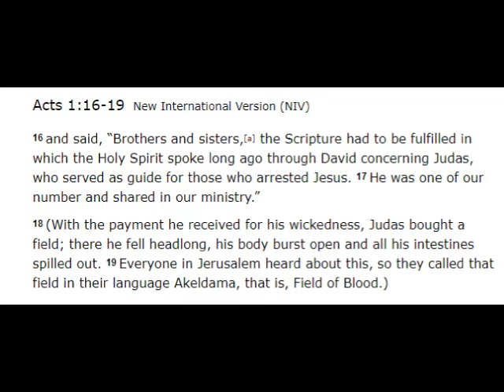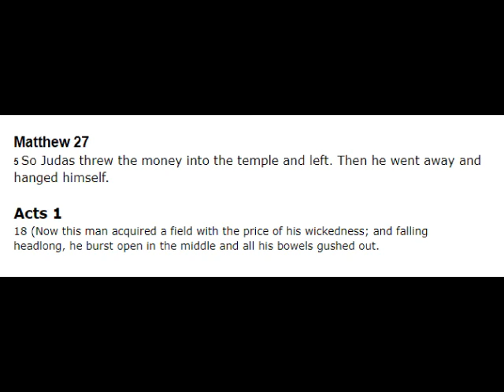Biblical Contradictions Explained: The Death of Judas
In this video, I wish to discuss a "contradiction" in the bible.